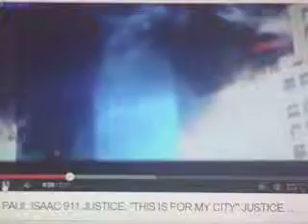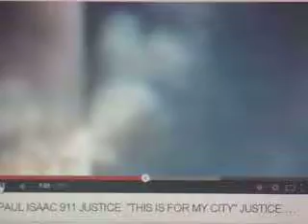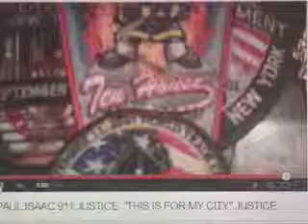PAUL ISAAC 911 JUSTICE: JUSTICE FOR NEW YORK CITY 11-1213